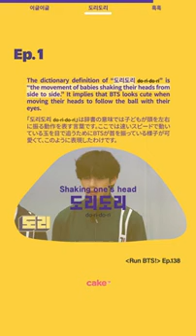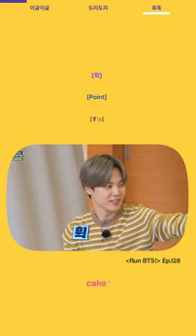[Daily Korean with BTS] How do you express BTS' cute gesture in Korean?